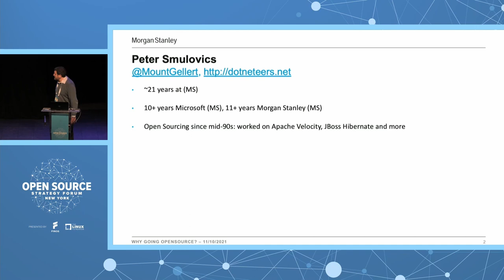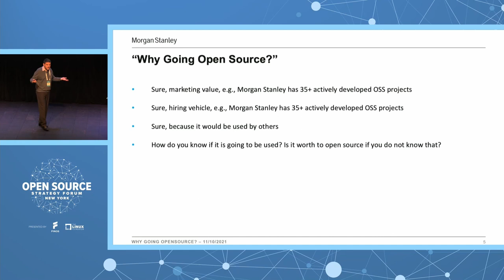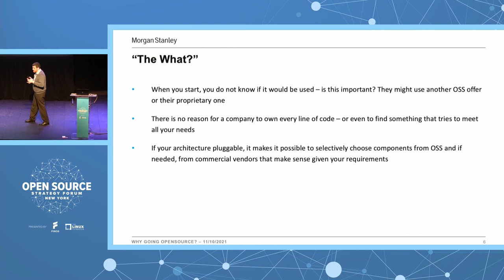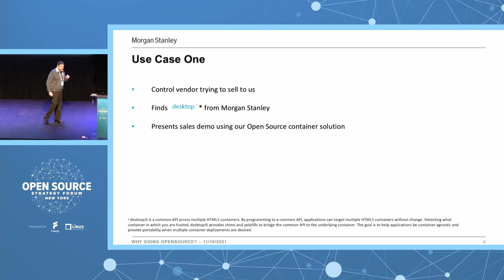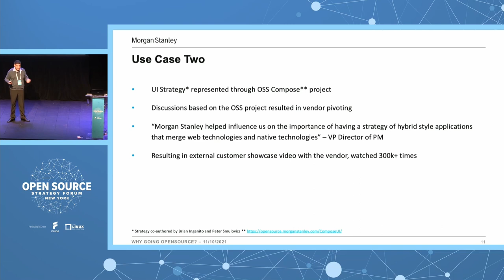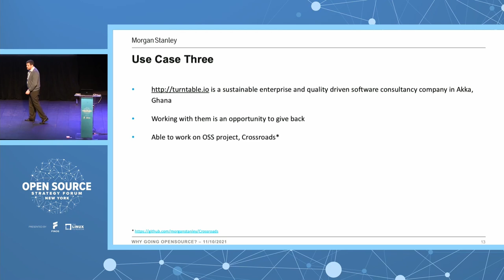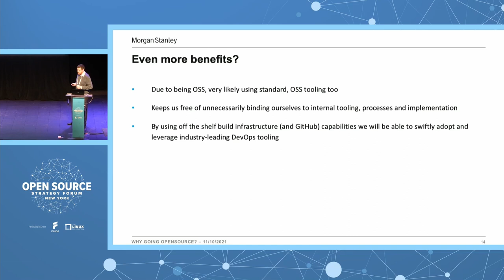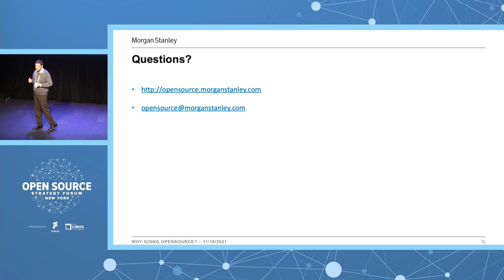Another Session on "Why Going Open Source?” - Peter Smulovics, Morgan Stanley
It is always appropriate to challenge the need for a project to be open source, given the lack of foreknowledge of anyone else having a desire to use a platform versus the other possible options or their own proprietary one. While companies have the desire and the capability to support this if it comes to be, it’s not the primary motivation. With a foundational architectural aspiration of a pluggable platform, it’s important for it to be possible to selectively choose components from open source and if needed, from commercial vendors that make sense given your requirements. There is no reason for a company to own every line of code or to find something available that tries to meet all the needs. Vendors will always yearn to get their foot in the door and being open source accelerates and simplifies partnerships through increased visibility and collaboration without the red/yellow tape or proprietary integrations or NDAs. We have already seen this model work successfully with our projects as ongoing collaborative efforts with vendors to use and extend simply for their own (sales) demos to others.